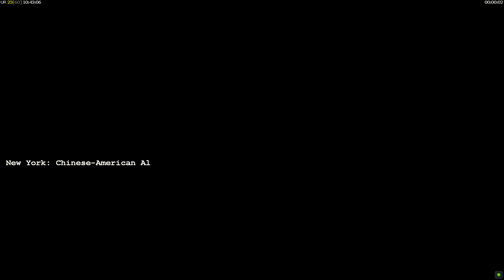GLA Freeing Smuggled Missile in Mexico by Crushing USA-Chinese Alliance |C&C Generals ZH Mission Map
follow me in social media to see the best moments of generals zero hours

map name: GLA-7 OPERATION HO
Author:

Generals ZH (mission map) China is using FIRESTORM MOD to kick the GLA from the border

C&C GENERALS ZH (MISSIONS IMPOSSIBLE) a smart toxic airplanes and trucks bomb attack by the AI